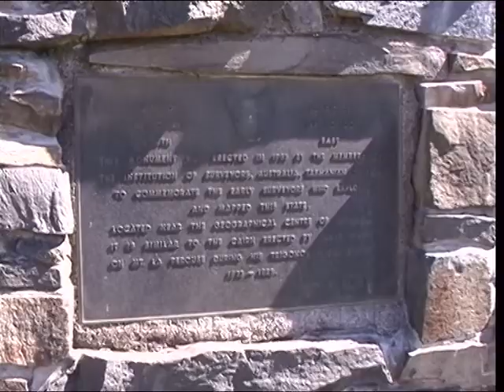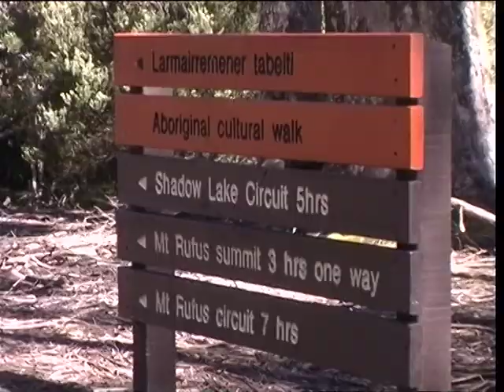09 Ellendale New Norfolk Geographical Centre Derwent Bridge possums Lake St Clair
Geographical Centre Derwent Bridge possums in the camp

12:33 long